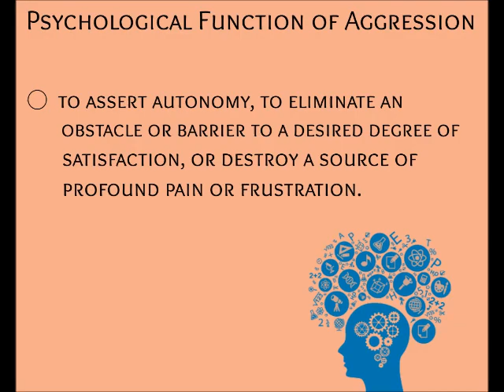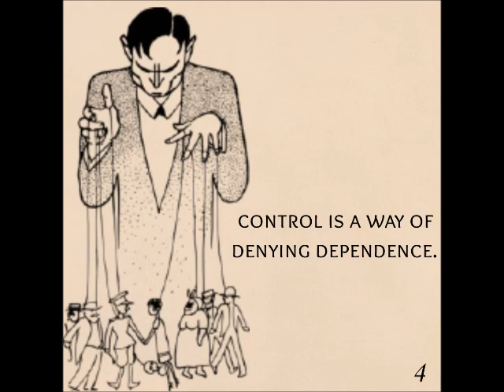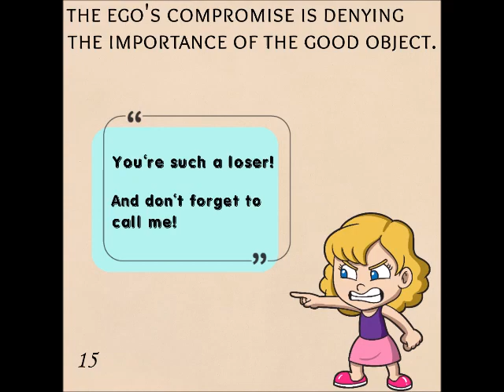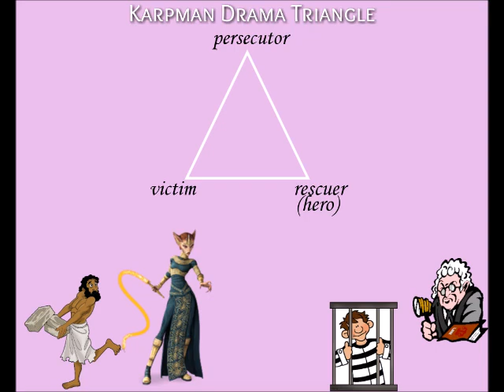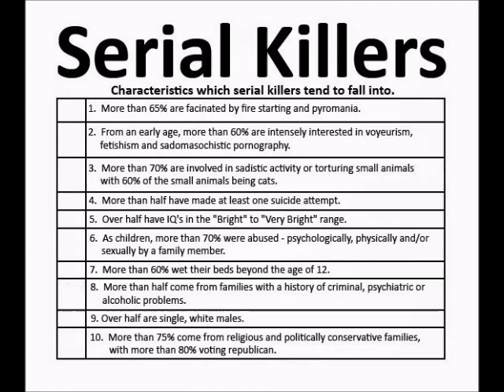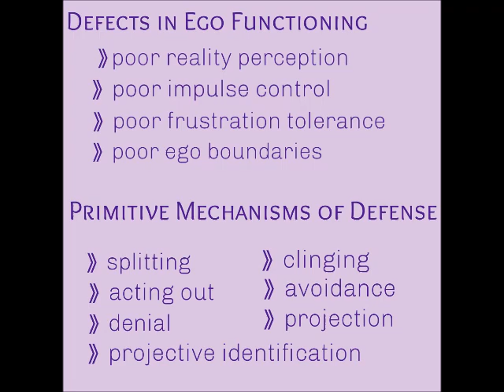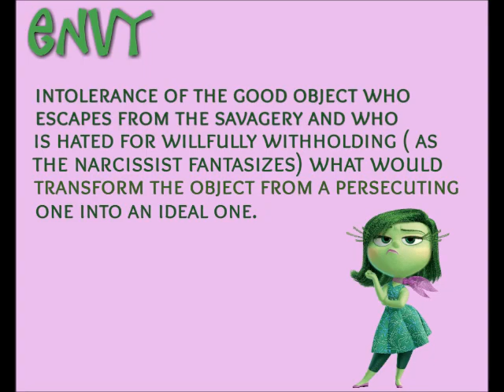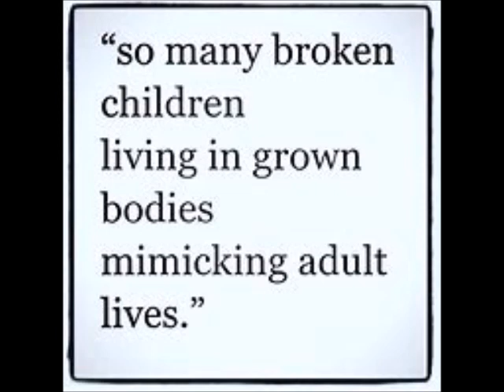Hatred in Personality Disorders, cont'd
Aggression in Personality Disorders, and Perversions
by, Otto F. Kernberg M.D.